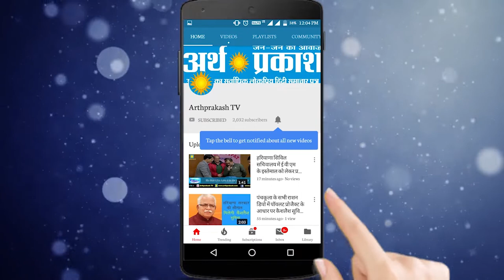WATCH गुरु नानक देव जी के 550 वें प्रकाशोत्सव के उपलक्ष में भव्य नगर कीर्तन वापसी में चंडीगढ़ पहुंचा